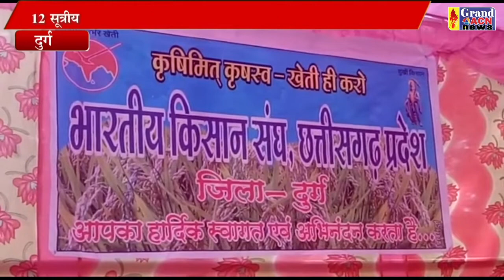12 सूत्रीय मांग को लेकर भारतीय किसान संघ ने दिया धरना Naseem Faruki